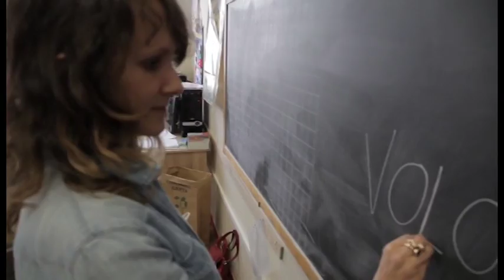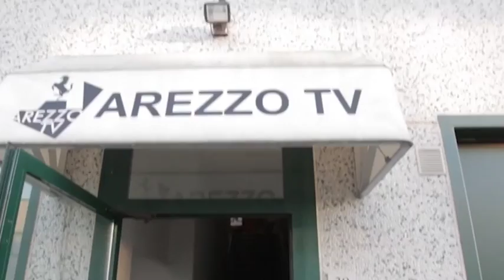Bambini-giornalisti per il Cesvot: ecco il documentario